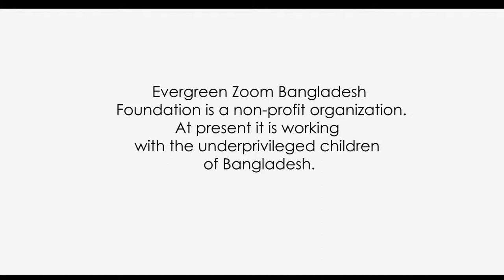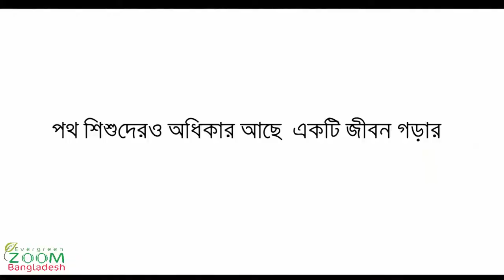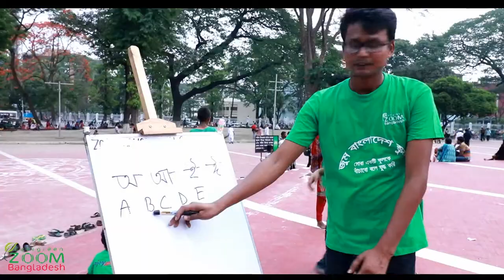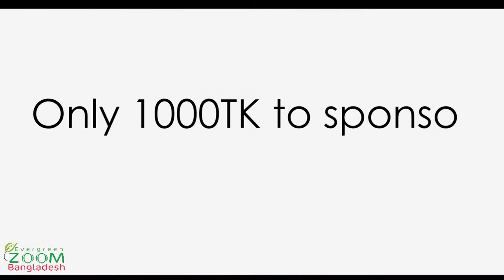Zoom Bangladesh School II Documentary film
Zoom Bangladesh School II Intro Documentary Film
A Himel Himu Direction
Screenplay & Post Production: Himani Sumi
Film making Partner : BranDs Film
Produced by : ST Sahin Prodhan

Zoom Bangladesh School, An initiative of Evergreen Zoom Bangladesh Foundation